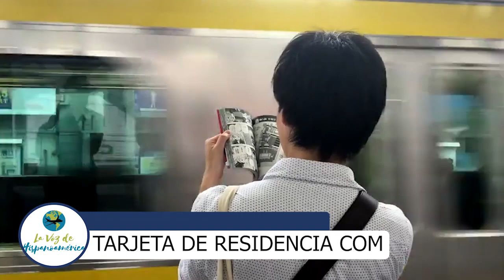¿Cómo emigrar a ESPAÑA desde ARGENTINA? Todos los tipos de residencia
🇪🇸¿Hay que tener VACUNA para VIAJAR a ESPAÑA o se puede con PCR? 💡 Todas tus preguntas resueltas

No olvides suscribirte a este canal ya que te ayudaremos a saber cómo y cuánto emigrar a España o algún otro país de Europa con información actualizada y de primera mano.

EMIGRAR DESDE ARGENTINA A ESPAÑA

La comunidad Argentina en España es grande y gracias a los convenios existentes entre los dos países, la idea de emigrar a Europa es atractiva.

Hay varios tipos de residencia para los Argentinos que se quieran venir para España, teniendo los recursos suficientes para su sostenimiento. Estos tipos de residencia serían:

RESIDENCIA NO LUCRATIVA:

Este tipo de residencia la autorizan por un año, sin derecho a trabajar, demostrando solvencia económica suficiente para vivir en España durante un año. Debe contar con al menos 27.000 euros o más para el primer miembro de familia más 6.000 euros por cada miembro adicional.
Deberá tener un seguro privado individual para cada miembro de la familia, en caso de que la tenga, e igualmente demostrar disponibilidad de vivienda.

Si trae familia debe demostrar vínculos con los hijos y la esposa, pudiéndose tramitar la residencia conjunta con la esposa y con hijos menores.

AUTORIZACIÓN DE RESIDENCIA POR CUENTA PROPIA:

En caso de ser empresario independiente, puede solicitar autorización de residencia por cuenta propia y es una de las solicitudes más complejas que hay. Se tiene que demostrar un proyecto de empresa real basado en hechos reales, aportando una serie de documentación que exigen para el caso.

En España no se requiere una licencia administrativa para muchas actividades económicas y tampoco requieren autorización ni exigen titulación académica.